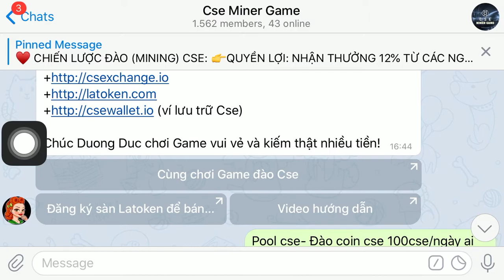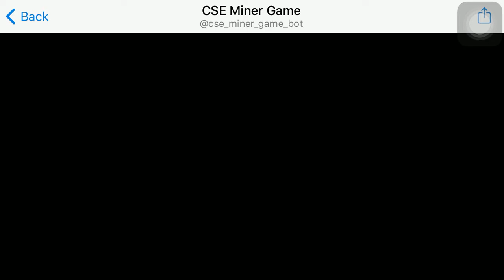[KTV]-Đào vàng ảo, kiếm tiền thật (đào Cse qua game)